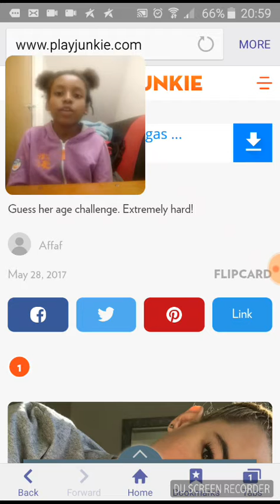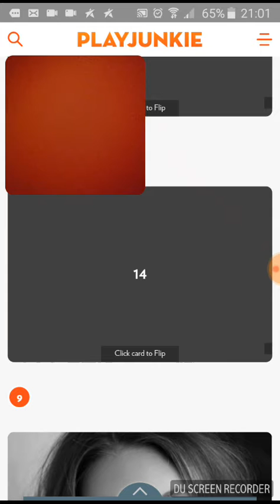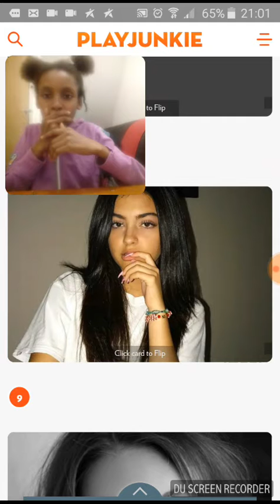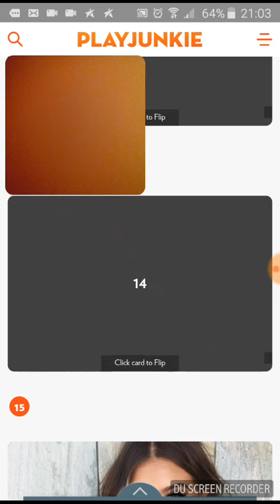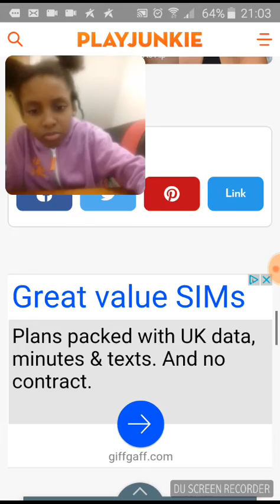Guess her age challenge